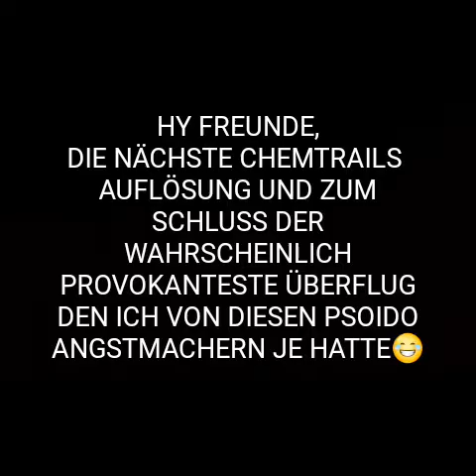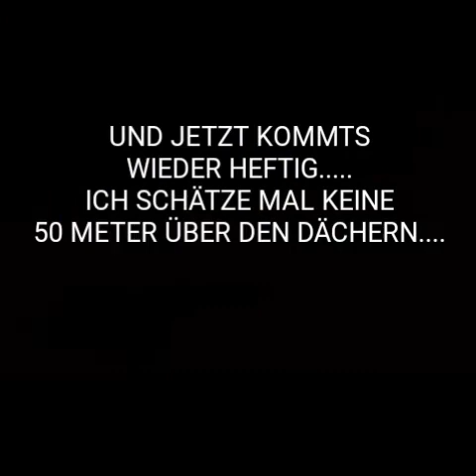02.07.2019 CHEMTRAILS AUFGELÖST / NWO TIEFFLUG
Unglaublich Tief fliegt die jessna und macht sich lä.